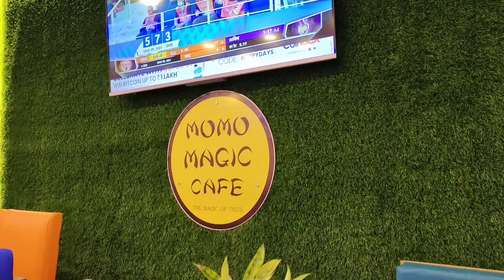Momo outing with husband 😆